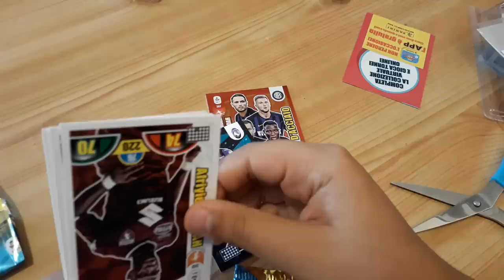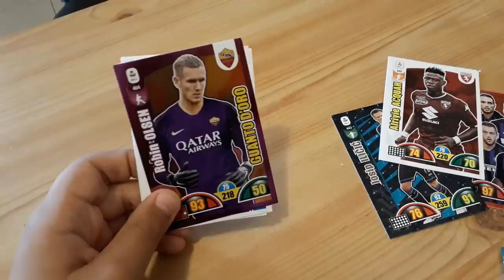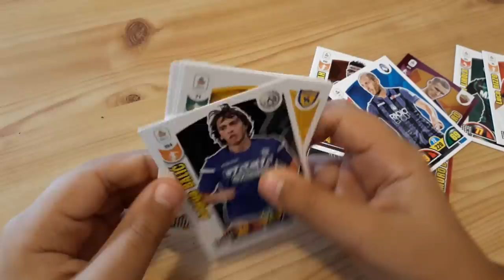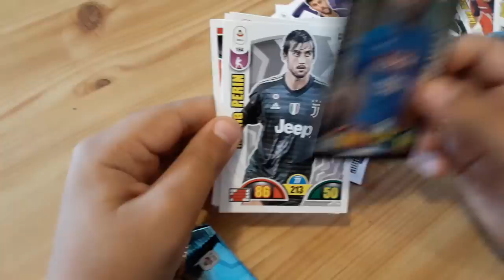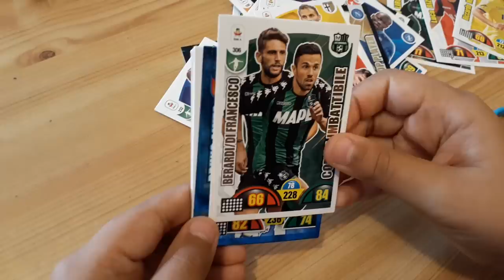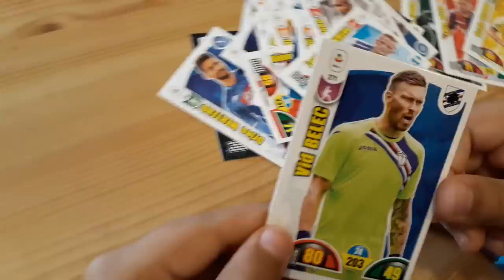Figurine Calciatori Panini Adrenalyn XL 2018/2019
Apriamo insieme 5 bustine Adrenalyn XL 2018/2019 e troviamo Insigne Top Player e Robin Olsen Guanto d'oro e tante altre figurine speciali.
Troveremo Ronaldo Adrenalyn XL?